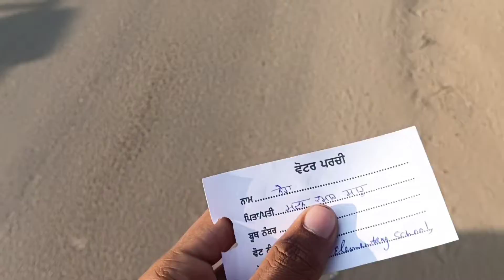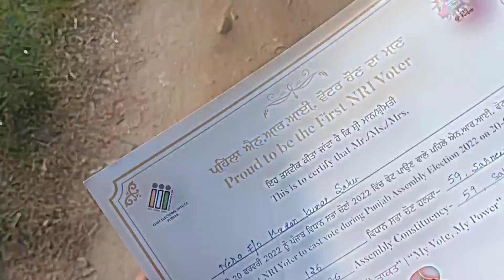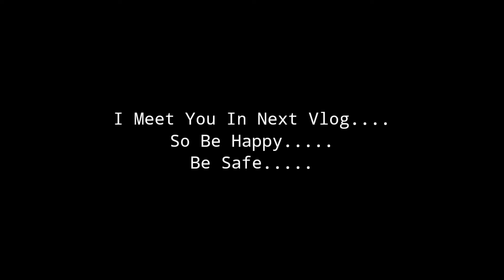Sunday Is A Election Day........💢💢 || New Vlog || Stupid boy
Hello. Hii. Namaste. aap sabhi ko
I am your Stupid boy Shivam.

So in this video or vlog I show you my today's day.
tou aaj Mana aap ko apni aaj ki life iss vlog mein dikhaya.
Umed ha aap ko pasand aya hoga aaj ka vlog.

About

You are on a channel name Stupid boy.
The channel name is stupid boy because I am Sharing a journey of a Stupid boy which is me. by vlogging.

So This channel is related to vlog means at this platform. or channel. I Post my daily life related vlog.

new vlog2022
new vlog
daily vlog
daily vlog india
daily vlogger